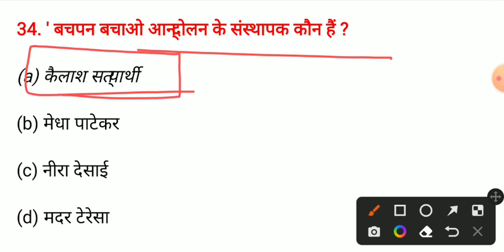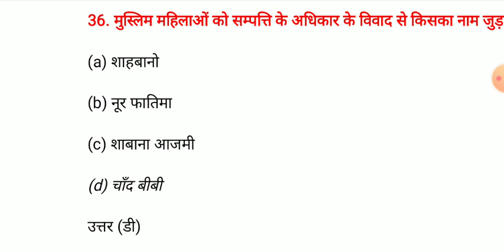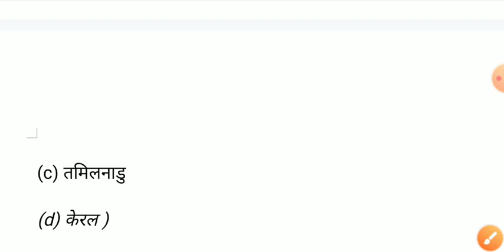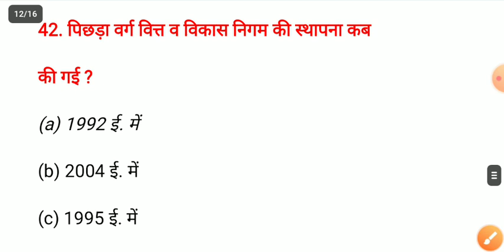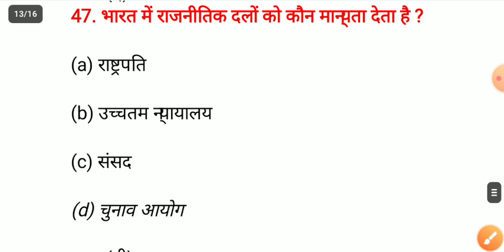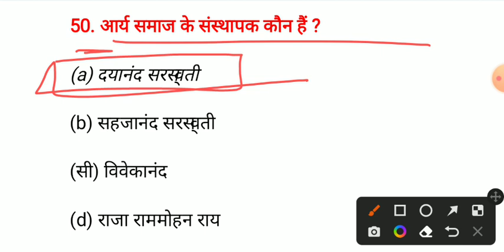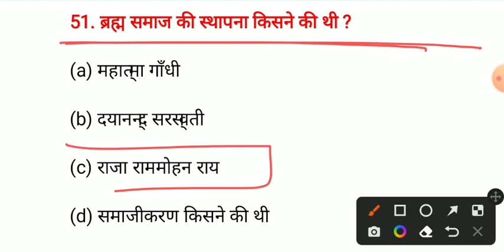इससे बाहर कुछ नहीं | Class 12 Sociology Important Question 2023 | Viral Mcq Class 12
इससे बाहर कुछ नहीं | Class 12 Sociology Important Question 2022 | Viral Mcq Class 12

Class 12 sociology term two important question
Class 12 sociology term 1 important question Class 12 sociology important question 2022 Jac board
sociology model paper, Jac Board class 12th Sociology term 1 objective question 2023 class 12 sociology important question 2023 Class 12 sociology model paper Jac board Jac Board class 12 vvi objective question 2023
Jac Board class 12 Sociology vvi MCQ 2022 Jac Board class 12 Sociology important MCQ 2022

class_12 sociology_important_questions_2023
jac_class_12 sociology_important_questions